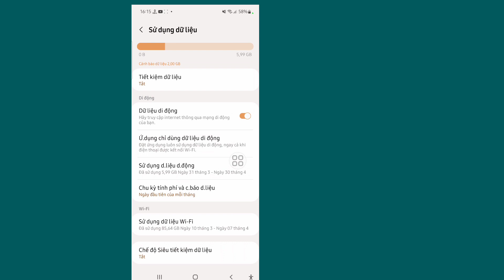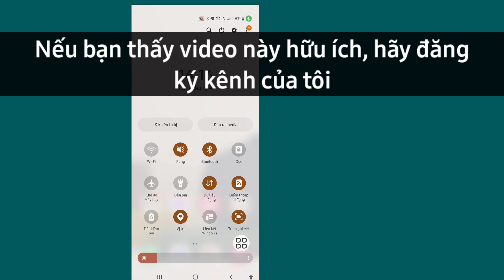Không thể sử dụng Menu Điểm truy cập di động khi Hạn chế dữ liệu nền được bật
Tôi sẽ chỉ cho bạn Cách khắc phục Không thể sử dụng Menu Điểm truy cập di động khi Hạn chế dữ liệu nền được bật. Xem video này và tìm hiểu Cách khắc phục sự cố Điểm truy cập di động không mở.

Làm cách nào để tắt hạn chế dữ liệu nền trên điểm phát sóng di động?

Nếu bạn có điện thoại Samsung, hãy đi tới Cài đặt - Kết nối - Sử dụng dữ liệu - và Sử dụng dữ liệu di động. Nhấn vào ứng dụng cụ thể mà bạn muốn hạn chế dữ liệu và tắt Cho phép sử dụng dữ liệu nền.